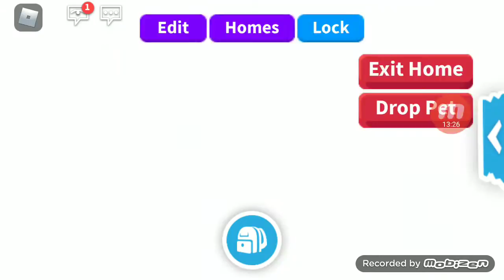Adopt me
Making neon dog